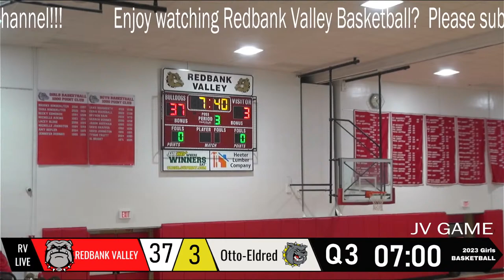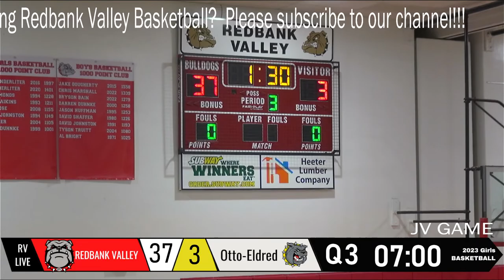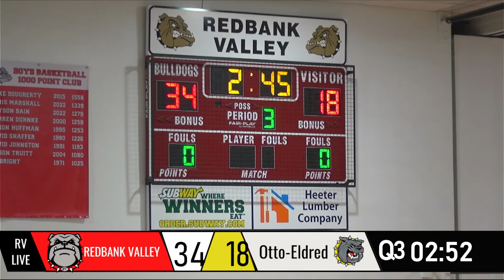Redbank Valley Girls BBall vs Otto Eldred